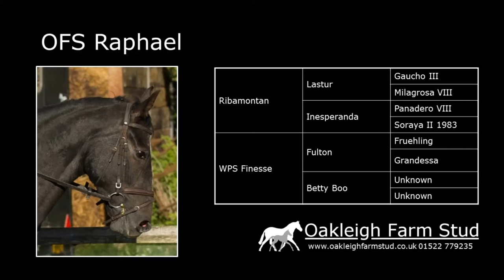OFS Rafael October 2015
Spanish Pre Mixed with excellent Warmblood lines

Raphael is sired by a superb Spanish stallion standing at the Balinmore Stud in Yorkshire and kind and easy going Fulton mare, Finesse.  He shows the easy going nature of a spanish with the excellent movements of both Spanish and northern European Warmblood lines.